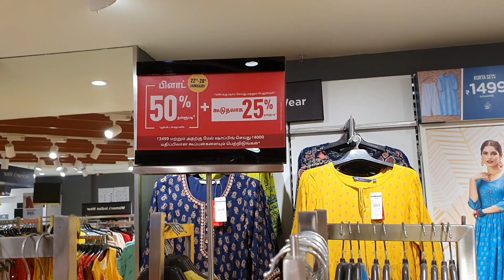Reliance trends flat 50 % offer /Reliance trends new arrivals of kurtis / trends latest collection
Hai friends

         In this video we going to see about Reliance trends new collections and their flat 50 percent offers

Reliance trends new collection 2021 /Reliance trends offer today's about this video

1)Reliance trends new collection 2021
2) Reliance trends flat 50 % offers
3)Reliance trends haul
4)Reliance trends new kurti collection with 50 % offers
5)Reliance trends kurti haul

Reliance trends store tour . Flat 50 % offers.  Amazing offers on kurti, Tuni, plazzo,Leggings & Dupattas